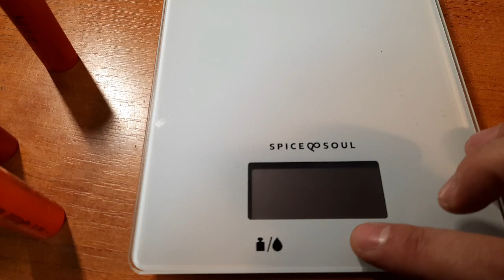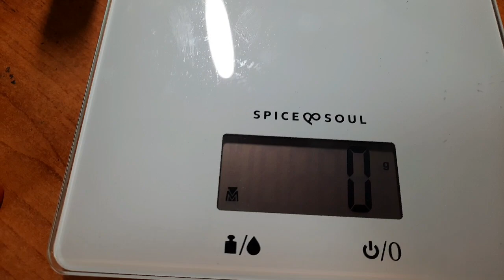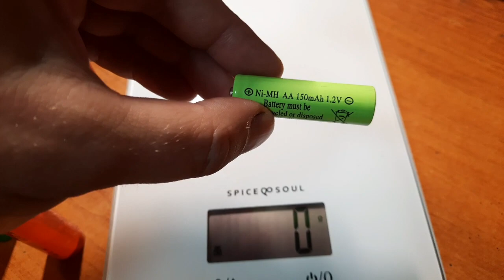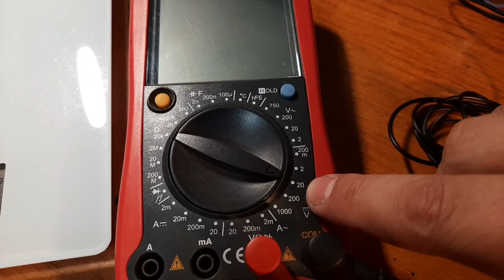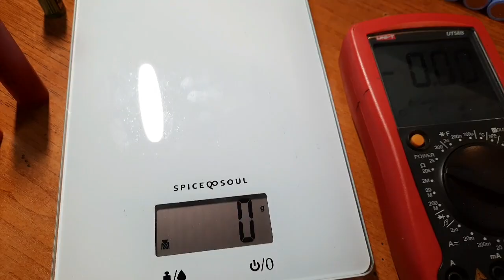Cum alegem corect bateria funcție de masă?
Metoda prin care se construieste un ansamblu de baterii, modul sau baterie multipla alegand tipul de baterie cu masa cea mai mica. Totodata in cele mai multe cazuri masa sau densitatea unei baterii ne da indicii importante despre calitatea acesteia, cantitatea energetica stocata fiind data de densitatea bateriei (in grame, kilograme), cand ne orientam spre acelasi tip, principiu de functionare sau model